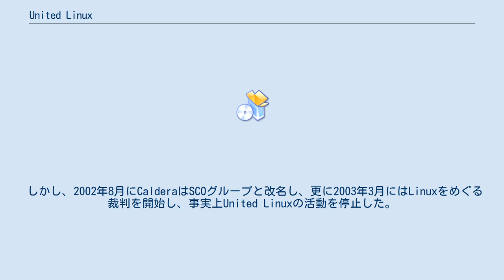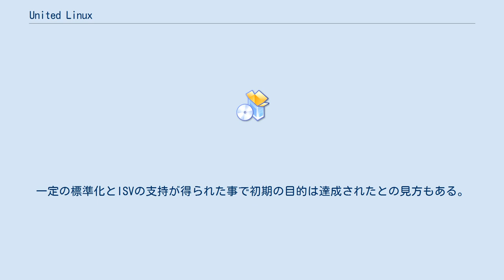United Linux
United Linux（ユナイテッド・リナックス）は、かつて存在したLinuxディストリビューションおよびその開発団体である。
2004年に事実上終了した。
 United Linuxは2002年5月30日に、Caldera、Conectiva、SuSE、ターボリナックスの4社により発表された、企業向けの統一Linuxディストリビューション名であり、その開発団体名でもある。
 発表時よりインテル、AMD、IBM、富士通、ボーランド、SAP、後にはオラクルなどもUnited Linuxへの支持を表明した。
 背景としてLinuxは各ディストリビューションによる差が多いため、特に企業ユーザーが求める各ベンダーのサポート対象ディストリビューションがレッドハットに集中し、企業向け市場でのレッドハットの独走状態を招き、「第二のマイクロソフト」とも呼ばれ警戒されていた。
このためUnited Linuxは「反レッドハット連合」の側面があり、また「弱者連合」と揶揄される事もあった。
 United LinuxはSUSE Enterprise Linuxをベースとして、4社がコア部分を共同開発し、各社が付加価値を加え製品化する事で、各ディストリビューションのコア部分の統一化を進めた。
 しかし、2002年8月にCalderaはSCOグループと改名し、更に2003年3月にはLinuxをめぐる裁判を開始し、事実上United Linuxの活動を停止した。
 また2002年8月にはSRA傘下となったターボリナックスが北米市場から撤退した。
更に2003年11月にはSuSEがノベルに買収されたが、このことはSuSEがレッドハットに次ぐ存在になるとも警戒された。
 2004年1月22日、ノベルのプレスカンファレンスにて、活動停止状態にあったUnited Linuxの終了が発表された。
一定の標準化とISVの支持が得られた事で初期の目的は達成されたとの見方もある。
 ^ 様々な環境で単一の統合的なソリューションを実現する"Novell SUSE LINUX"